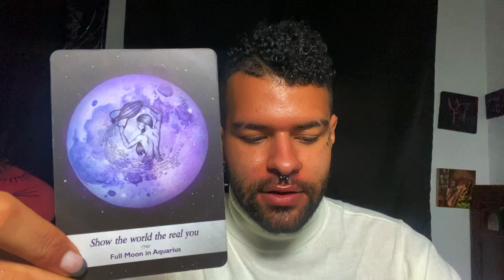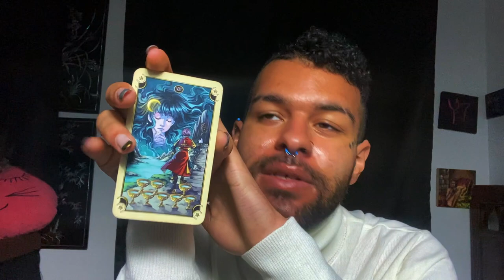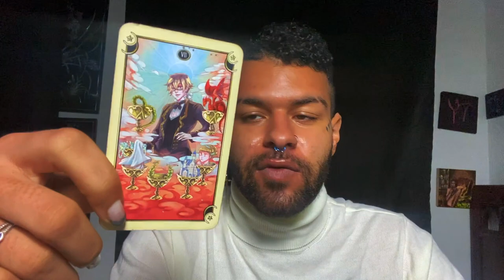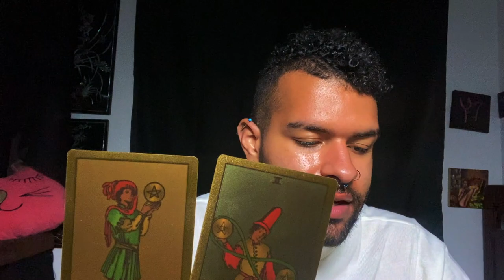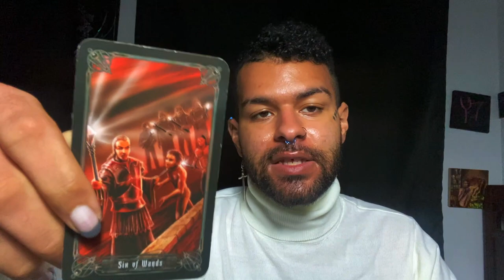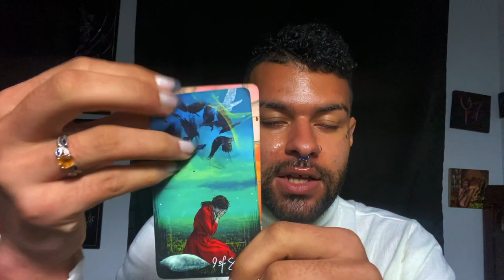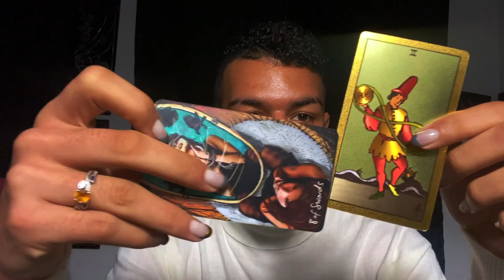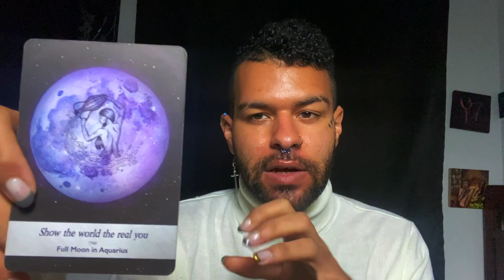Pisces ♓️ "A BEAUTIFUL CONNECTION COMING" YOU vs THEM Love Zodiac Tarot Reading 🖤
Pisces Soulmate & Love Zodiac Tarot Reading! This is a weekly YOU vs THEM love tarot reading for the zodiac sign Pisces. This tarot reading covers messages for what their person, soulmate, twin flame could potentially be feeling towards Pisces. These love messages that came through in the tarot cards for this weekly tarot reading are for ALL Pisces’s under the Sun, Moon, Rising zodiac sign. I hope this YOU vs THEM Pisces Tarot reading resonates my beautiful Pisces’s

$SimplyVelca

~ 🖤 Social Media 🤍 ~

🎵 Music Credits 🎶